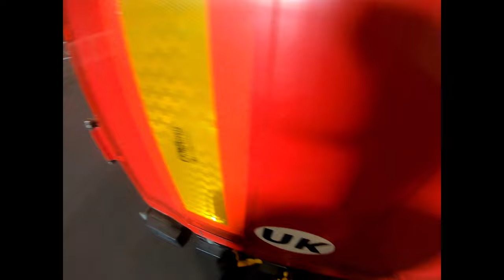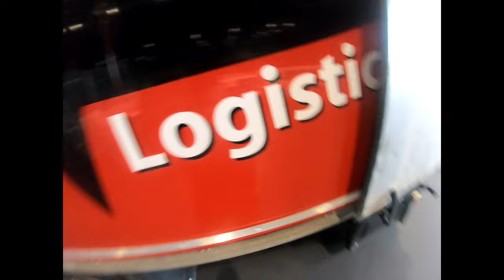Excel Adventures: Back On The Road With Hgv Vlog! 🚛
| HGV Vlog |Back at the excel AGAIN ! |
Truck driver vlog | HGV |Back at the Excel AGAIN | HGV VLOGS |
|Truck driver vlog| HGV |Back at the Excel AGAIN ||
|Truck driver vlog | HGV |
Truck driver vlog
Back at the Excel AGAIN
HGV world
HGV
HGV VLOGS
HGV Lee's Trucking
Welcome to My world of being a HGV  Class 1 Lorry driving vlog.
HGV has been a huge passion for me pretty much my whole life.  It's difficult to have a hobby as a full-time job but very luckily for me it's my hobby my passion and my Lorry driving vlog. Join me in my Lorry driving Vlogs as we travel all over the UK and Europe delivering goods in the Exhibitions side of HGV industry. I'm sure we can have fun driving the hard miles and showing my life as an HGV lorry vlogger together so please take a seat and enjoy the content. and at times join in on the content

Thank you for the support, it is much appreciated!